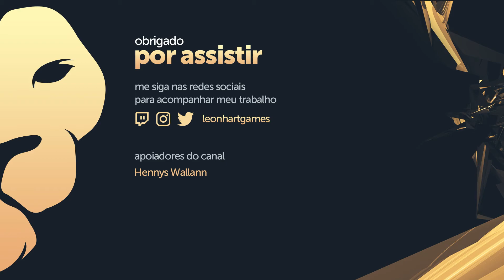Ori and the Blind Forest #13 - Vale dos Ventos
Vídeo de gameplay do jogo Ori and the Blind Forest (Episódio 13). Jogo de ação em plataforma que conta a história de um jovem órfão destinado ao heroísmo.

Leonhart Games